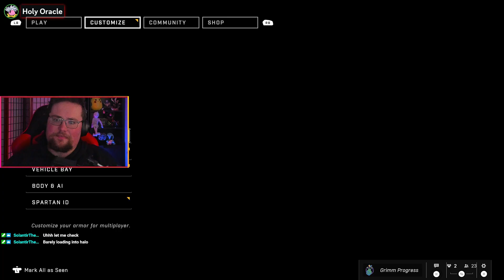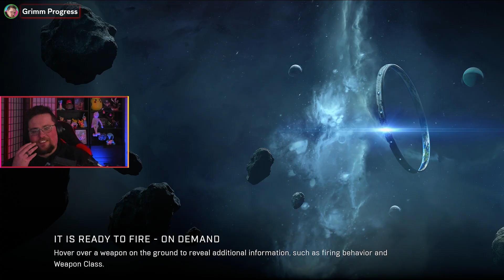ZOMBIE MAPS IN HALO?! - Halo Halloween Update 2024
A new Halo update dropped and we check out the zombies maps! It was a great stream full of chill vibes with my brother!

You are watching an old stream, come watch us live and join the Neatos